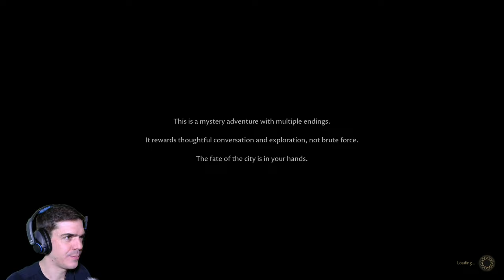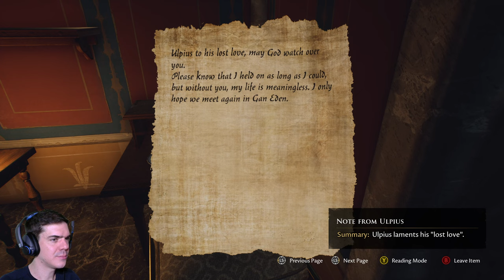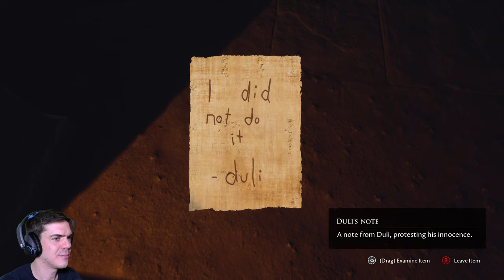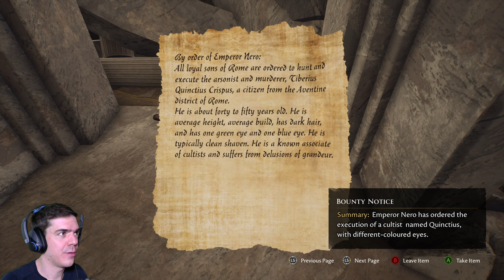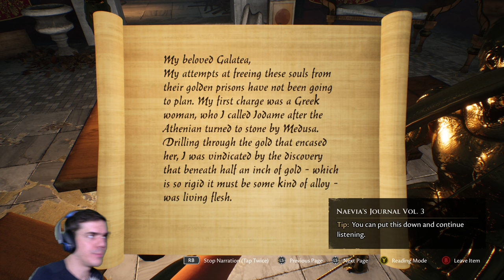Ti kértétek: Az elfeledett város | The Forgotten City | Part 1